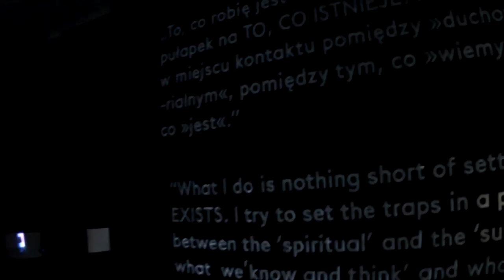2014.11.22 18:01, MetaMemory - spotkanie z Bruniem w świetlistych zaświatach w Galeri ArtOn CLIP0267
Galeria ArtOn, Warszawa